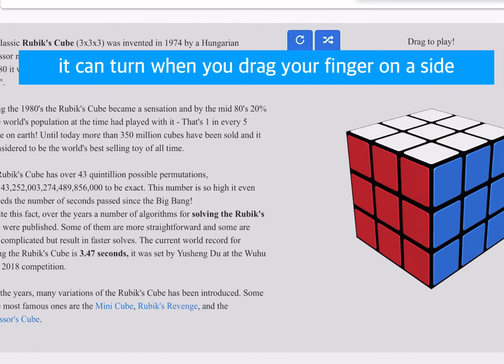AI Generated Rubik’s Cube